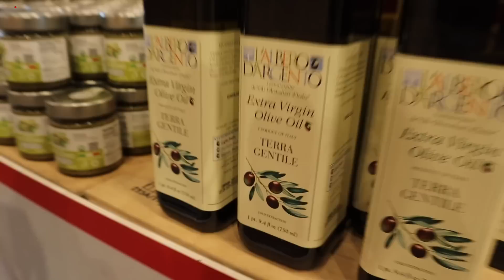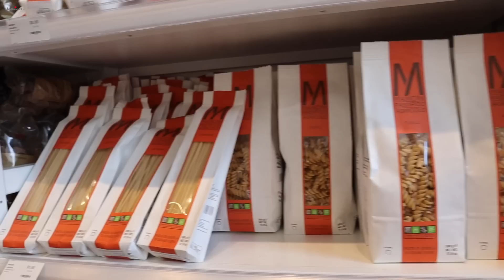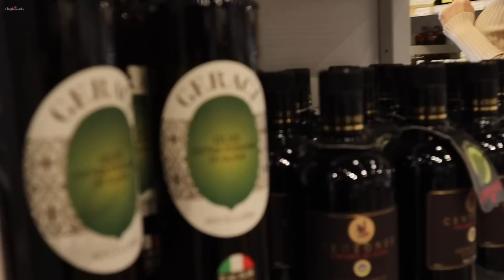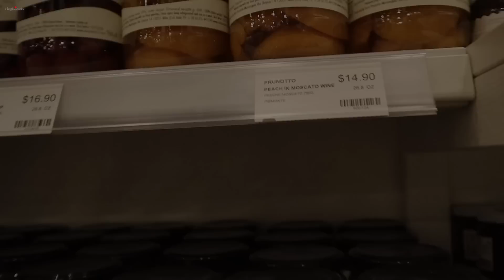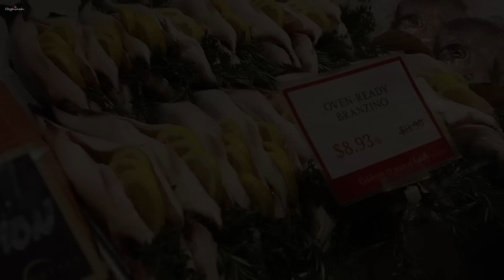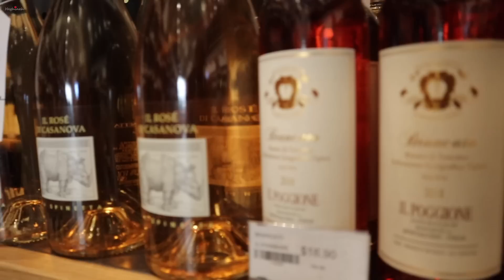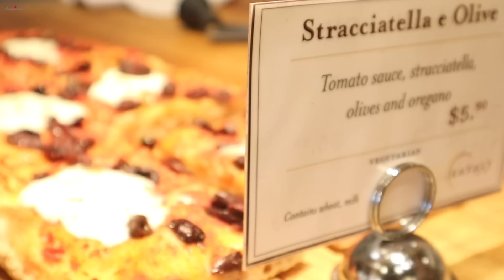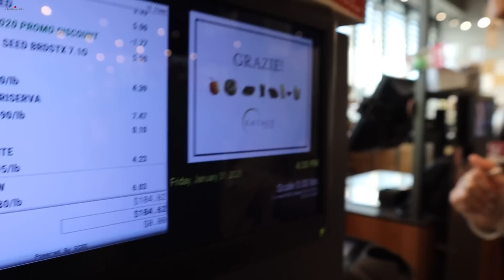Шопинг Продолжается - Итальянский Магазин Eataly - Эгине - Семейный Влог - Heghineh Vlogs in Rus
Шопинг Продолжается - Итальянский Магазин Eataly - Эгине - Семейный Влог - Heghineh